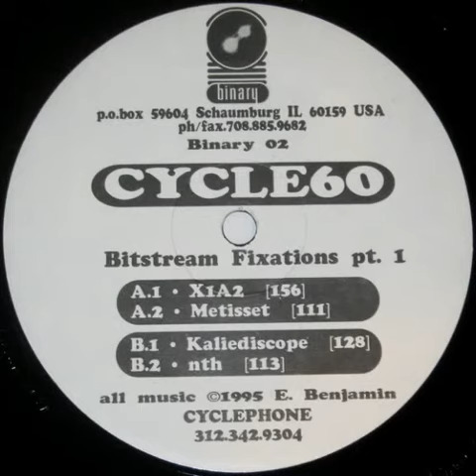Cycle 60 - X1A2